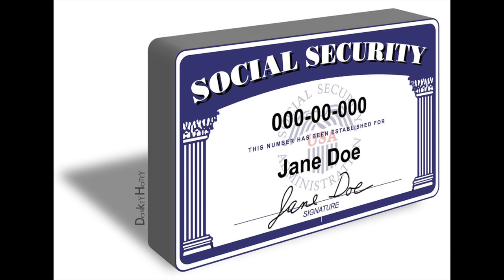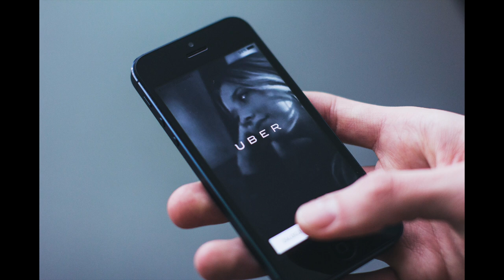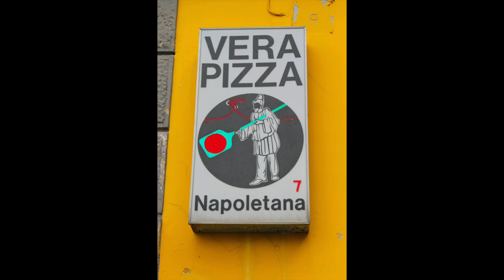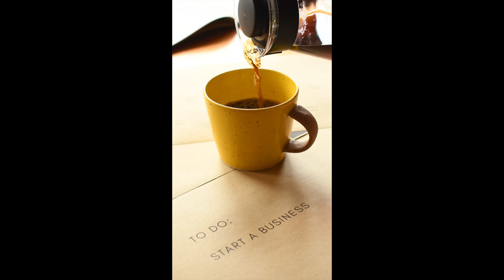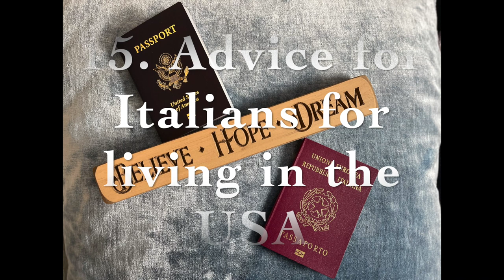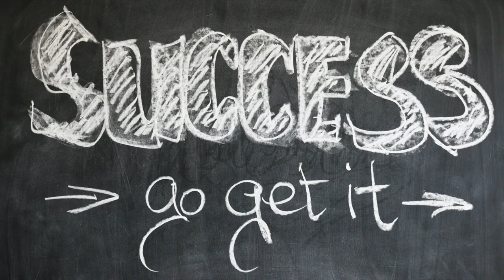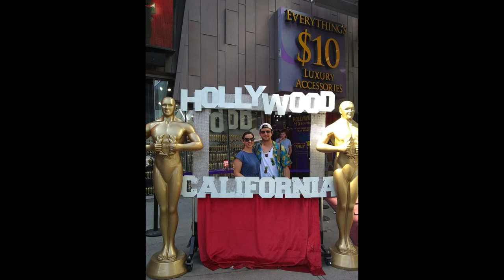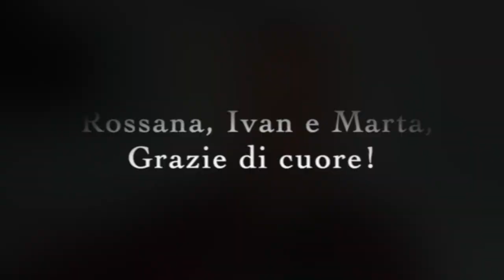Working in the USA. What an Italian thinks of America.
Working in the USA from the perspective of an Italian friend who decided to move to the USA.  Discover why and how they decided to move to America and what they think of the American lifestyle.

My friend Rossana and her husband decided to move to the USA in 2018 and have thus been able to make a decent life for themselves both working as researchers.   She discusses the pros and cons of living and working abroad in America and how she was able to settle into her new life in Houston Texas.

As to be expected Rossana discusses what she misses about Italy and reflects on whether she really wants to go back one day and raise her daughter in Italy.   It is important to keep in mind that her situation is unique to her life and therefore not representative of the abroad experience of all immigrants in the USA.

🔎🔎 Jump to a specific part of the video:

00:00 intro
00:36 Rossana's story
01:25 Impression of the USA
01:52 necessary legal documents
02:19 health insurance
02:39 finding a place to live
03:08 Distances
03:22 public transportation
03:48 need a car?
04:00 Walking to get around
04:18 Texas weather
04:32 Walking and exploring
04:42 Uber
05:08 Speaking Spanish
06:14 Rossana and English
07:39 getting set up legally in the USA
07:53 Adjusting to American life
08:23 what do you miss from Italy?
08:56 Cars and daily life in America
09:20 Italian things Rossana misses
10:04 Italy nostalgia
10:54 American things to get used to
11:16 American food
12:07 What do you like about living in the USA?
12:32 Moving in the USA
13:12 Life more relaxing in the USA
13:58 making American friends:20
15:23 Experience with the choir
15:47 advice for Italians coming to America
16:08 Health insurance
16:33 meeting other Italians in the USA
16:46 meeting Italians in Houston
17:09 Houston Italian consulate
17:18 Planning on staying in the USA?
17:51 Financial incentive
18:43 moving back to Italy?
19:20 Trips in the USA
20:04 Going back for good to Italy
20:14 words of encourgament
20:42 American baby!
21:05 Positive video
21:20 judging the USA
21:41 the right mentality for living abroad
21:52 comparing Houston and Italy living
22:22 Laura for President!
22:33 American coffee
22:42 life more relaxing in the USA?
23:03 choosing the right profession
23:25 the right approach to English
23:46 Slight criticism
24:18 stay for the money?
24:44 passing on citizenship to our children
25:04 LIKE, SUBSCRIBE, COMMENT

Picture credits:

Distance in USA and Houston neighborhood pic used by google maps